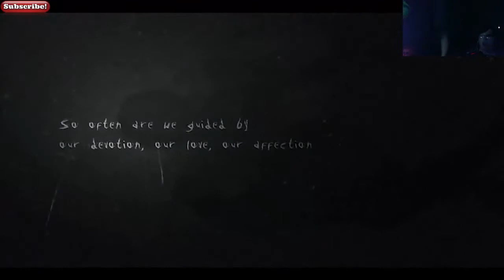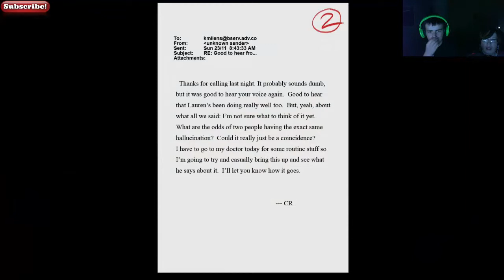Slender The Arrival 'Part 1' Halloween Special "NONONO"